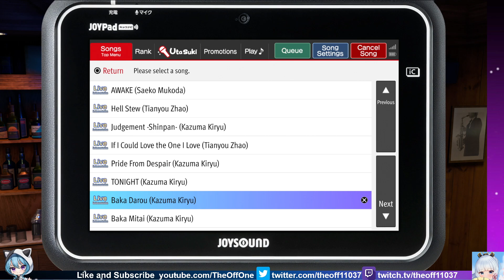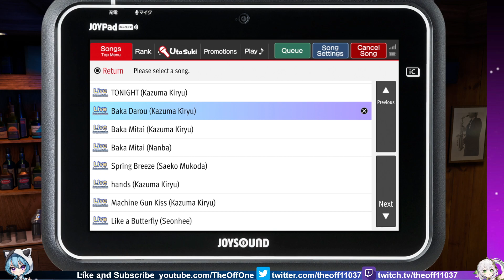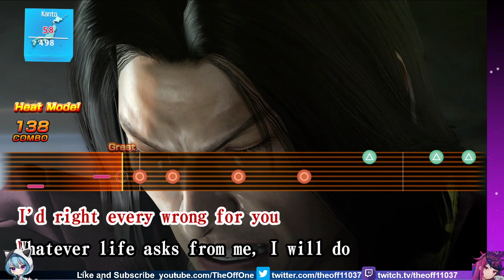Like a Dragon: Infinite Wealth Episode 53: Fighter & Kaoru Sayama (PS5) (English) (No Commentary)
Covering more familiar characters stories involving the likes of Fighter, the Doctor from Yakuza Kiwami 2, & also Kaoru Sayama.